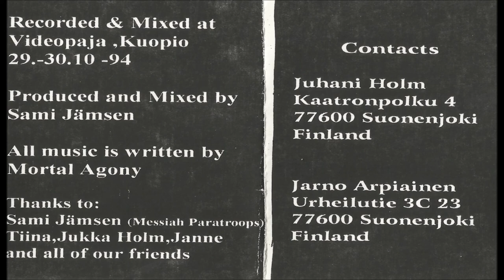Mortal Agony [FIN] [Death] 1994 - The Cradle (Full Demo)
00:00  1. Infestated by Obliteration
03:38  2. The Cradle
08:05  3. Crucial Discipline
11:08  4. Realm of Hatred
15:46  5. Desultory